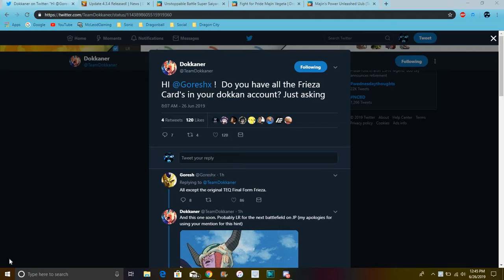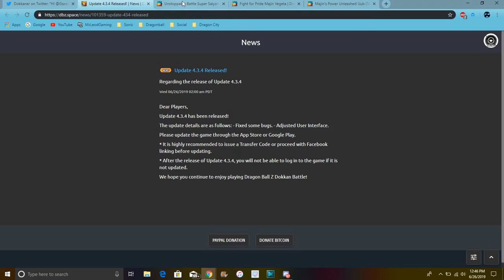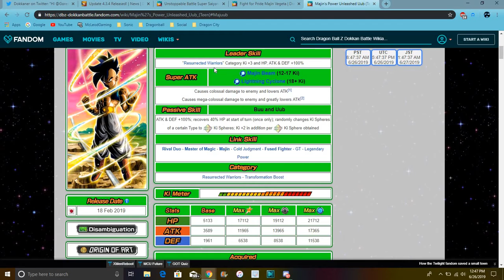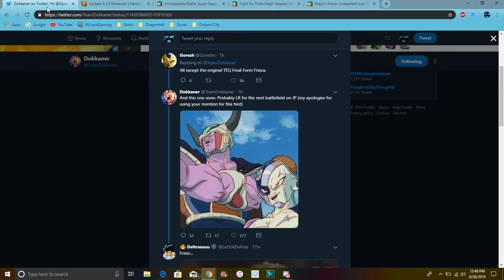New LR King Cold & Mecha Frieza Are Coming To JP For The Next BF LR All Info DBZ Dokkan Battle